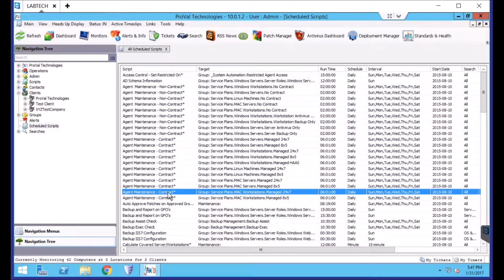LabTech (ConnectWise Automate) Quick Tip: Viewing Scheduled Scripts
ConnectWise Automate (Formerly LabTech) allows you to schedule scripts on agents. This video shows you how to view at once all scripts that are scheduled. You can also disable or re-enable scripts from this view.